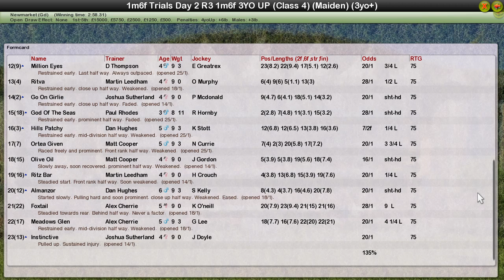Trials Day 2 R3 Flat 1m6 3yo+